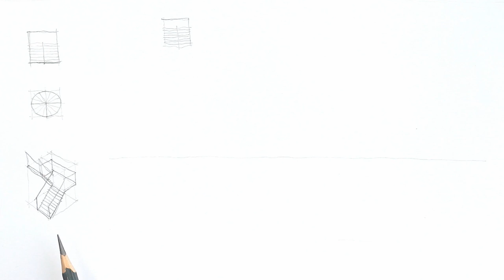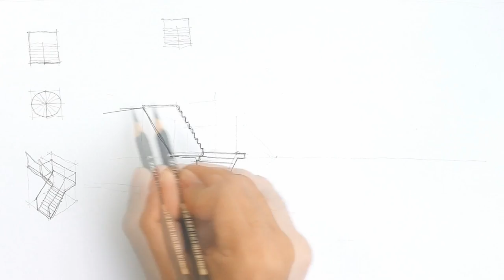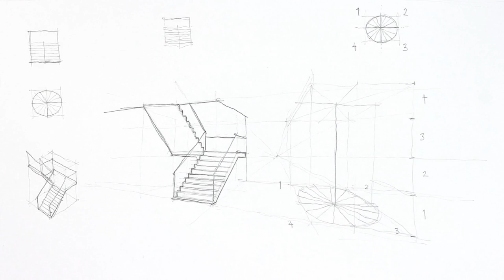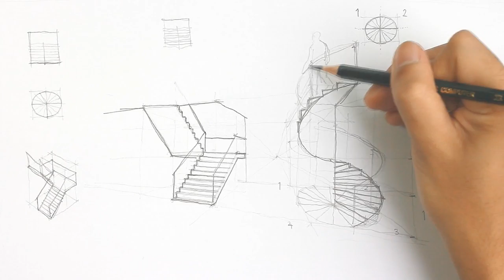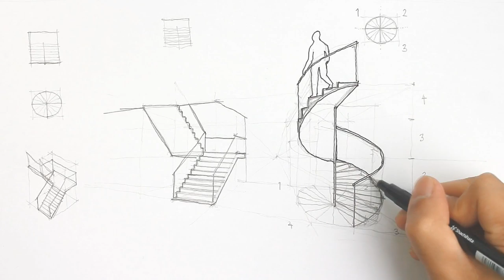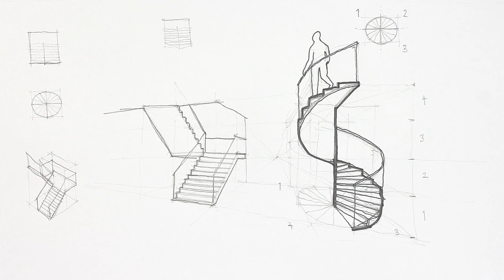Staircases - Architecture Daily Sketches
In this week's tutorial we discuss sketching 2 types of staircases in 3d, the dog-leg staircase and the spiral staircase.

Tutorial Host : Umar Sharif
Architecture - Daily Sketches